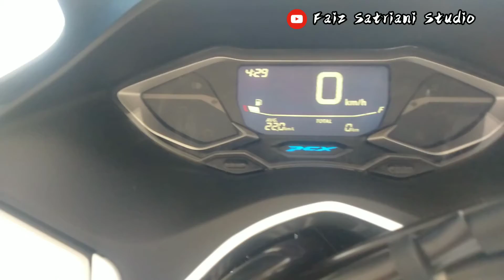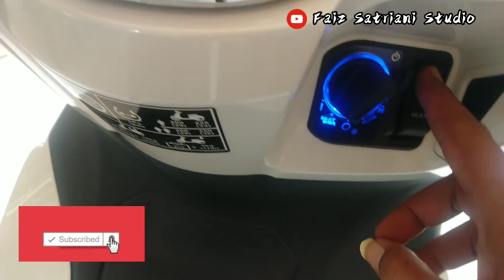tutorial cara menggunakan motor Honda PCX 160 white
divideo kali ini saya menjelaskan tentang cara memakai motor Honda PCX 160.

spesifikasi

Tipe Mesin
4-Langkah, 4-Valve, eSP+
Tipe Pendingin
Pendingin Cairan
Sistem Suplai Bahan Bakar
PGM-FI (Programmed Fuel Injection)
Volume Langkah
156,9 cc
Diameter X Langkah
60 x 55,5 mm
Perbandingan Kompresi
12:1
Daya Maksimum
11,8 kW (16 PS) / 8.500 rpm
Torsi Maksimum
14,7 Nm (1,5 kgf.m) / 6.500 rpm
Tipe Transmisi
Otomatis, V-Matic
Tipe Starter
Elektrik
Tipe Kopling
Otomatis, Sentrifugal, Tipe Kering
Kapasitas Minyak Pelumas
0,8 liter (Penggantian Periodik)

Tipe Rangka
Double Cradle
Ukuran Ban Depan
110/70 - 14 M/C Tubeless
Ukuran Ban Belakang
130/70 - 13 M/C Tubeless
Sistem Pengereman Depan
Cakram hidrolik - (TipeCBS) TriplePots Hydraulic, Combined Brake System / (Tipe ABS) Anti Lock Braking System-
Sistem Pengereman Belakang
Cakram Hidrolik
Tipe Suspensi Depan
Teleskopik
Tipe Suspensi Belakang
Suspensi Belakang Ganda

Panjang X Lebar X Tinggi
1.936 x 742 x 1.108 mm
Jarak Sumbu Roda
1.313 mm
Jarak Terendah Ke Tanah
135 mm
Tinggi Tempat Duduk
764 mm
Berat Kosong
131 kg (tipeCBS), 132 kg (tipeABS)
Kapasitas Tangki Bahan Bakar
8,1 liter

Sistem Pengapian
Full Transisterized
Tipe Baterai/Aki
12 V - 5 Ah, tipe MF
Tipe Busi
NGKLMAR8L-9
Power Charger
5V,2,1A

spot terus Chanel YouTube @faizSatriani
dengan cara klik suka 👍 dan aktif kan notifikasi tanda lonceng 🔔

Terima kasih semoga bermanfaat dan menambah wawasan.
wassalam.